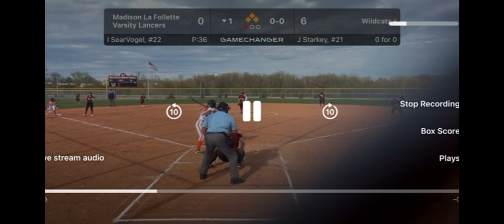Verona Area High School vs Madison LaFollette High School Varsity Womens Softball